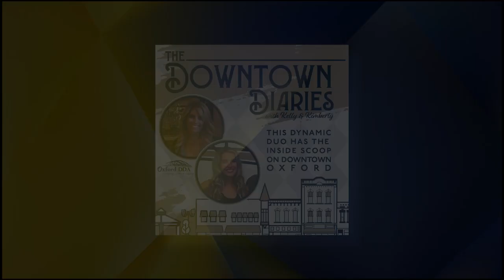The Downtown Diaries - Ep. 14 (06/27/24)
Kelly Westbrook & Kimberly Smith welcome mural artist Nick Hottmann.